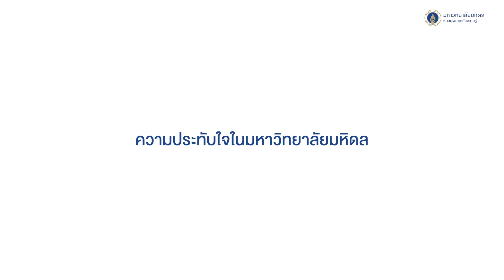“งานกับความใส่ใจทุกรายละเอียด” ⎸ วนิดา จันทร์ศรี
หอสมุดและคลังความรู้มหาวิทยาลัยมหิดล เชิญติดตามบทสัมภาษณ์ผู้เกษียณในโครงการบันทึกประสบการณ์จากองค์ความรู้ผู้เกษียณ ประจำปี 2566 โดย นางวนิดา จันทร์ศรี ผู้ปฎิบัติงานห้องสมุด (ผู้ชำนาญการ) ของห้องสมุดวิทยาเขตราชวิถี หอสมุดและคลังความรู้มหาวิทยาลัย ถึงการบอกเล่าประสบการณ์การทำงานที่ผ่านมาผ่านการทำงานกับผู้บริหารหลากหลายสมัย และเคล็ดลับการทำงานให้สมบูรณ์แบบ
ติดตามบทความเพิ่มเติมในเว็บไซต์ Library KM (เฉพาะระบบ Intranet)
"41 ปี RV มหิดล"
งานการจัดการความรู้ ฝ่ายคลังความรู้ หอสมุดและคลังความรู้มหาวิทยาลัยมหิดล
25/25 ถนนพุทธมณฑลสาย 4 ตำบลศาลายา อำเภอพุทธมณฑล จังหวัดนครปฐม 73170
Background music from Youtube Studio :
Watch It - TrackTribe